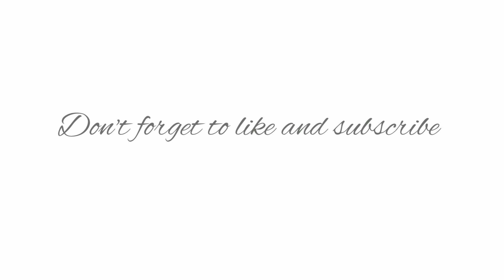Sanya Lopez Portrait